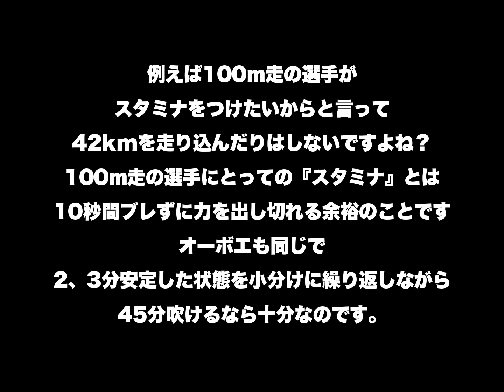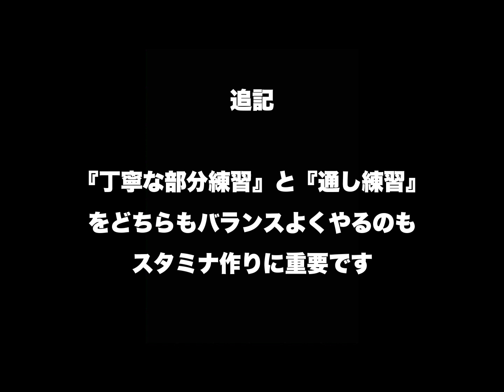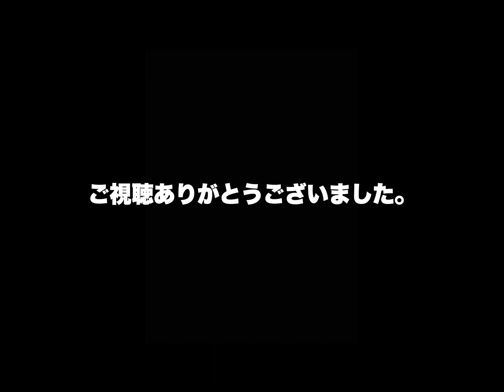全オーボエ奏者共通の苦悩『口がバテる！』その原因と向き合い方について明確にしてみた！オーボエは実は５分バテなければ十分 ライブ配信『ぼえゆき』から抜粋